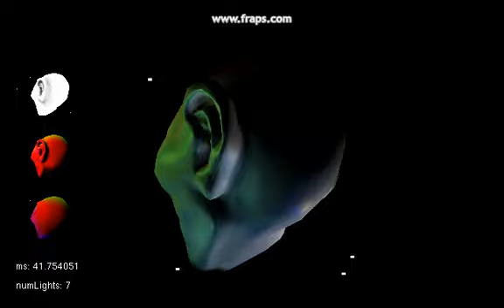Deferred Shading Demo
Simple implementation of deferred shading rendering technique. Sources and executables for Windows and Mac OS X are available